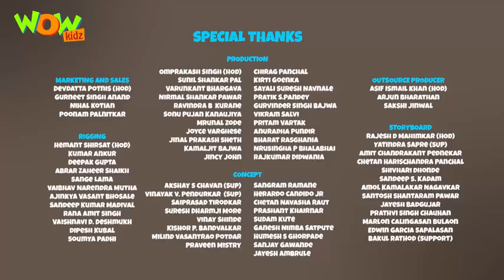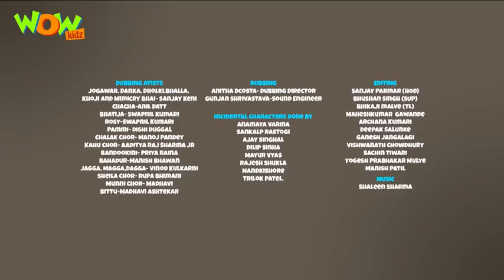new cartoon unce patecgaha